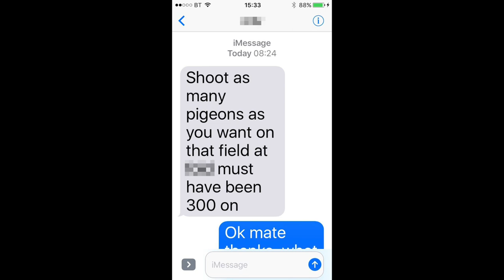Crop Protection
I spent an hour pigeon decoying over OSR and Turnip this morning, and decided to take the GoPro. The images are a little small but what great fun!
Gun 28bore
Cartridges, 21 gram 6 shot, homeloads
Shooter. meat eating, heterosexual, male. top guy.

The farmer has recently sown Oil Seed Rape, and Turnips for fodder, and was getting hammered.